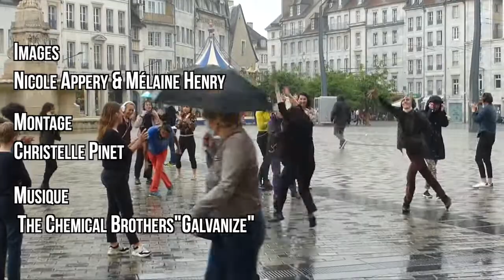BOUM-FLASH #16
Performance dansée, initiée et menée par Christelle Pinet à Besançon le 05 juin 2021.

Images : Nicole Appery & Mélaine Henry
Montage : Christelle Pinet